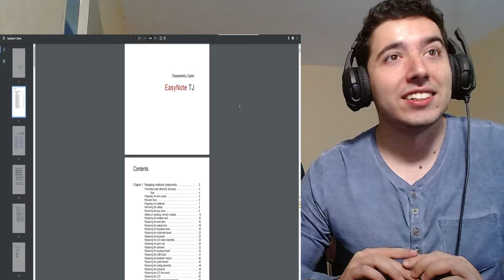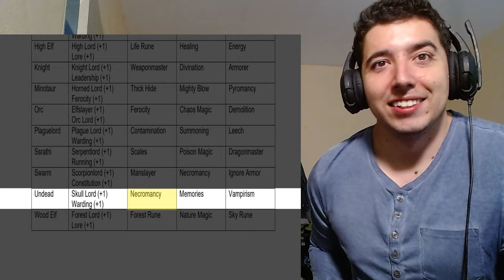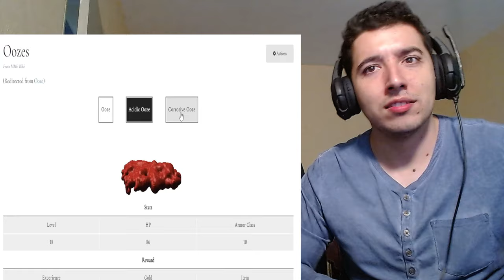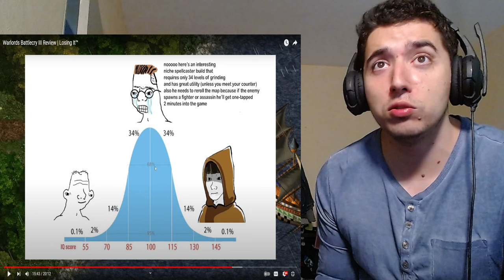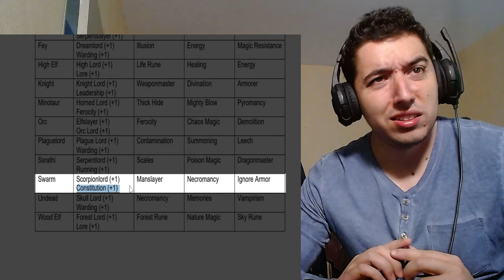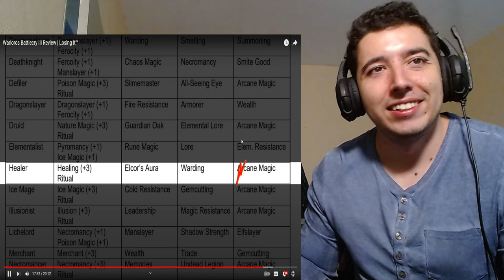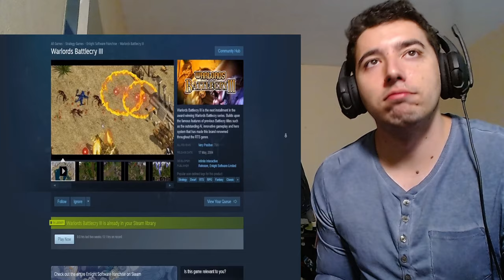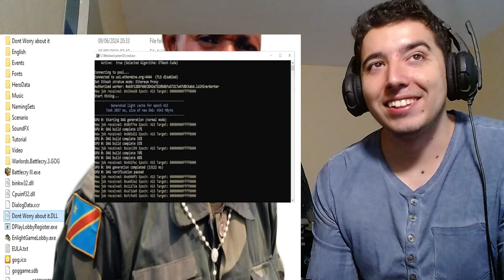Warlords Battlecry III Review | Losing It™ Reaction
New Sseth video Warlords Battlecry III let's see what it is all about .

Video by : @SsethTzeentach

About me.